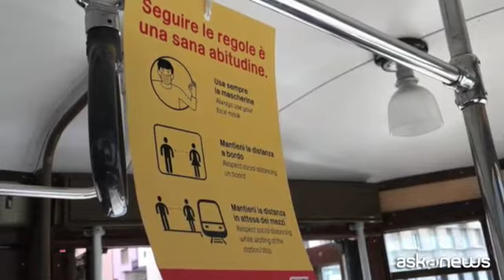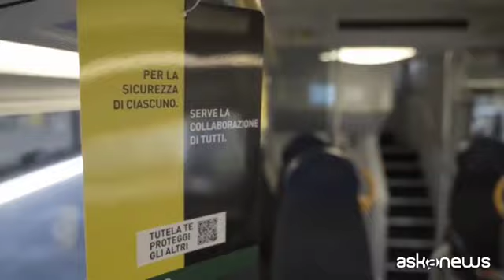Fase 2, trasporti a rischio caos. Nuove regole da Roma a Milano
Roma, 4 mag. (askanews) - È iniziata la fase 2 e con il ritorno di circa 4 milioni di persone a lavoro e le regole di distanziamento sociale da mantenere uno dei principali problemi resta quello dei trasporti, messi a dura prova. Soprattutto nelle grandi città come Milano dove la maggior parte delle persone usa i mezzi pubblici per andare a lavoro, e a Roma dove il servizio di bus e metropolitane anche nella normalità, prima dell'emergenza coronavirus, finiva spesso al centro delle cronache per disagi e disservizi.
Accessi quindi controllati nel primo giorno di parziale riapertura delle città e regole precise per tutti.
Atac ricorda che per salire a bordo c'è l'obbligo di indossare la mascherina; ammessi anche viaggiatori in piedi sino al raggiungimento del 50 per cento della capacità del veicolo. A bordo non si potranno occupare i posti con il segnale di divieto e alcune zone nei pressi delle cabine di guida e di manovra. Importante poi mantenere sempre la distanza sociale di 1 metro dagli altri viaggiatori e dal personale.
E se nelle stazioni di treni e metropolitane l'accesso può essere limitato in base all'affluenza e bisogna attendere in fila aspettando i segnali sulle banchine, per bus, filobus e tram in caso di raggiungimento di capienza massima, le fermate possono essere saltate o effettuate solo per la discesa dei viaggiatori.
Trenord ha assicurato un potenziamento della rete nell'intera Lombardia dal 40 al 60%. A bordo obbligo anche di guanti oltre che di mascherine. Volontari della Protezione civile distribuiranno dispositivi di protezione individuale messe a disposizione della Regione. Nelle ore di punta alcune linee lavoreranno al 100% e ci saranno più convogli visto che non si può superare il 50% di capienza nel singoli vagoni. Per spostarsi nel territorio regionale a bordo di treni, necessario il documento di autocertiticazione.
In generale, i mezzi saranno spesso sanificati e si invitano i passeggeri, dove possibile, a pre-acquistare i biglietti online. L'appello è sempre al buonsenso e al rispetto delle regole. Sarà un nuovo modo di viaggiare per tutti.